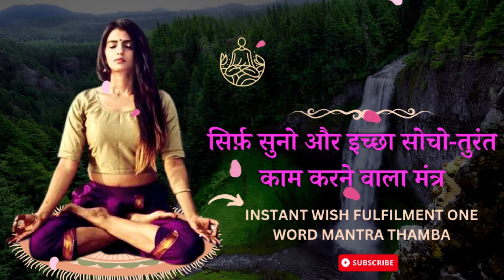सिर्फ़ सुनो और इच्छा सोचो-तुरंत काम करने वाला मंत्र | Thamba chanting 🙏INSTANT WISH FULFILMENT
Thamba chants cover all aspects of life but there are no chants for encouraging infidelity , drugs or gambling or revenge. No vashikaran chants.

Mr. Somen Das is a consultant of astrology ,numerology .                                                                         Mr. Somen Das is practicing the science of Astrology for the last many years. Many people have got benefits from his consultation.

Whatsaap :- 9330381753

Welcome To Sanatani Mantra !
heal with mantras Is A Spiritual Music Brand Created By somendaas Productions. Its Purpose Is To Connect New Age Devotees To Spirituality By Re-Creating Ancient Mantras / Hymns In Modern Music.